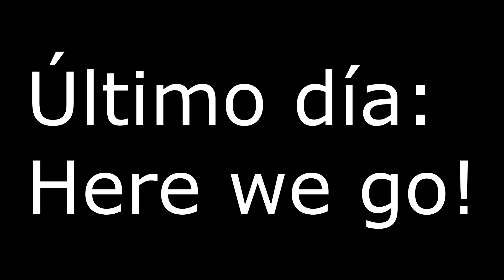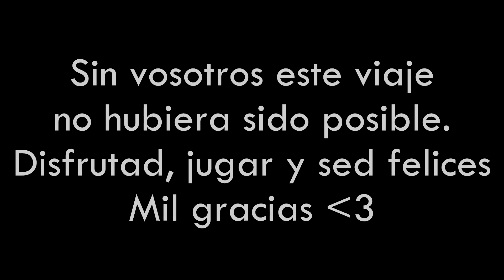[Vlog] Colonia - Día 4 [Finales]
El último capitulo se ha hecho rogar pero aquí esta! Las finales incluidas in vivo, la gente de los nervios con cada jugada y los ganadores!! Una experiencia la verdad que muy buena y que repetiría sin duda! Gracias a SEMC por invitarme a tal evento y gracias a vosotros por hacerme llegar allí!. Nos vemos en la próxima!